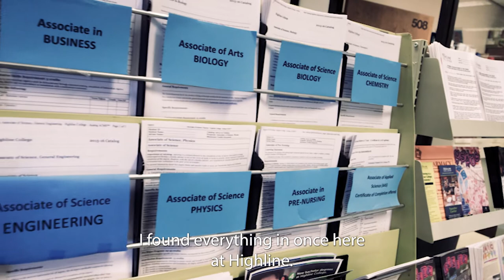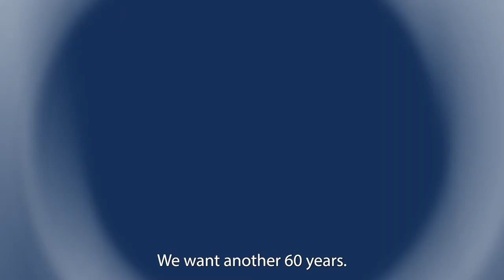Highline College Celebrates 60 Years!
Hear from students, faculty, staff and trustees about the positive impact Highline College makes on the community and the importance of donating to the Highline College Foundation as it works to support the needs of our students as they transform their lives through higher education.